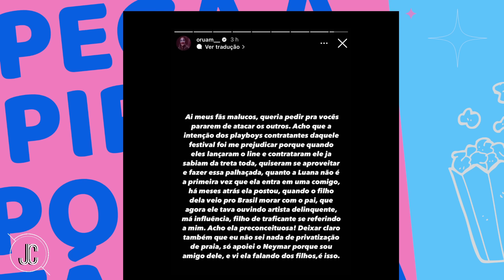🔥Davi e Jaque JUNTOS?! VÍDEO GERA POLÊMICA; Davi É FEITO DE IDIOTA, mas INFLUENCER SE EXPLICA